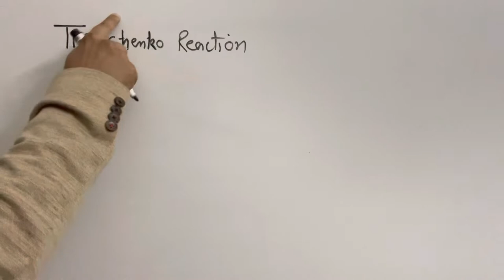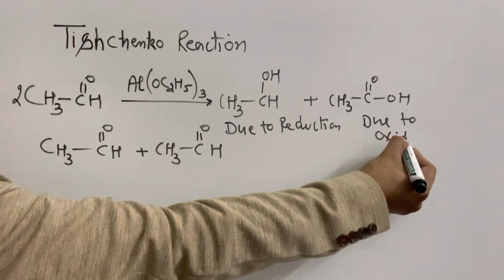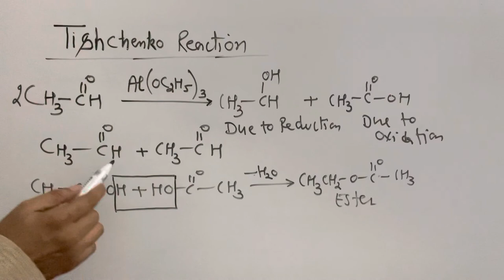Tishchenko reaction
tishchenko reaction mechanism
tishchenko reaction class 12
tishchenko reaction examples
tishchenko reaction catalyst
tishchenko reaction in organic chemistry
tishchenko reaction with mechanism
tishchenko reaction reagent
tishchenko reaction tricks
Tischenko reaction by chemistry carboxy
tischenko reaction
cannizzaro reaction
Esterification
Disproportionation reaction

trick to find hybridisation || Easy trick to find hybridisation for organic compounds||